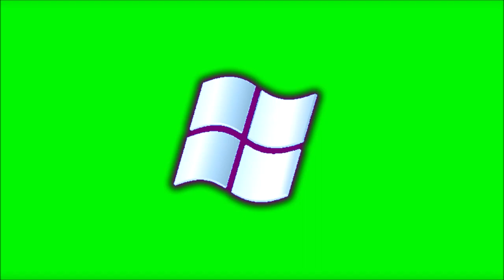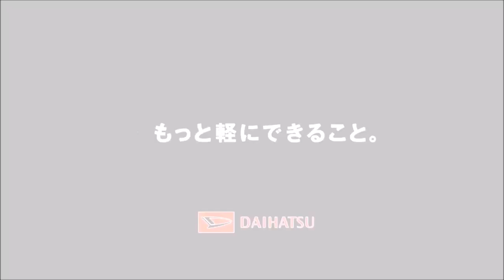NCSFan2024's Serious Lines For Daihatsu Logo Bloopers Episode 4 2024 Remake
For @pinkviacomftwredviacomftl5664 (My Current Channel)